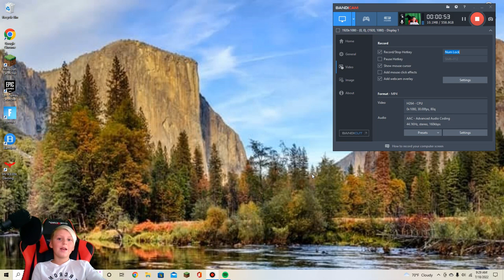Henry's lets play (EP 1)